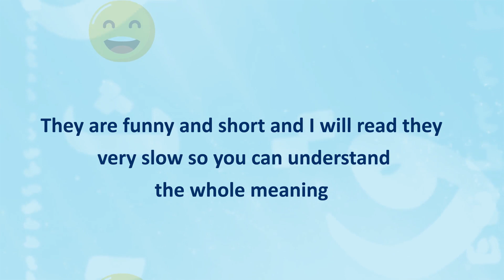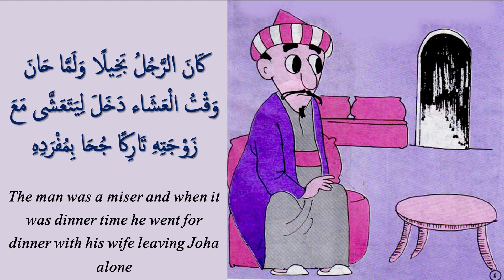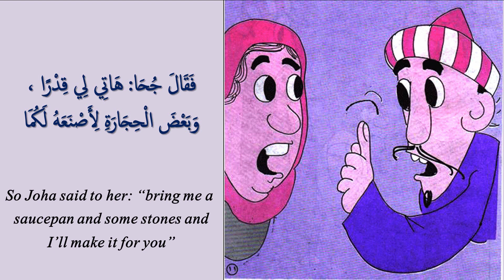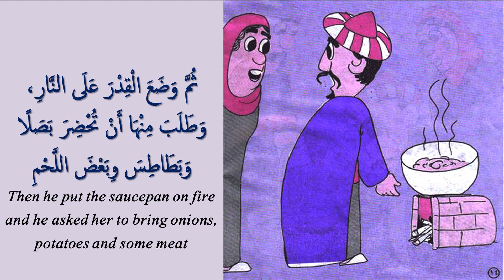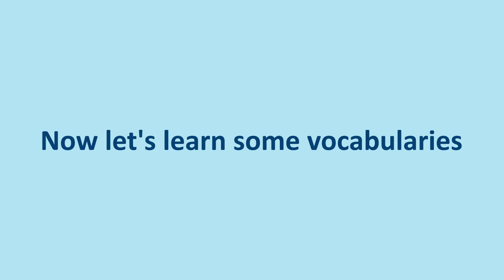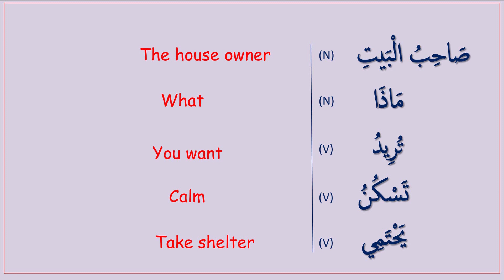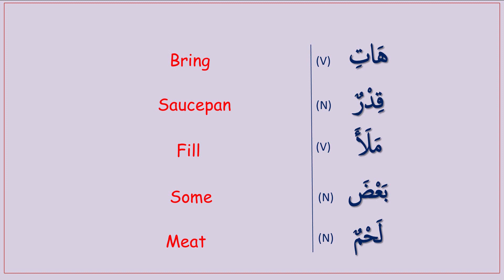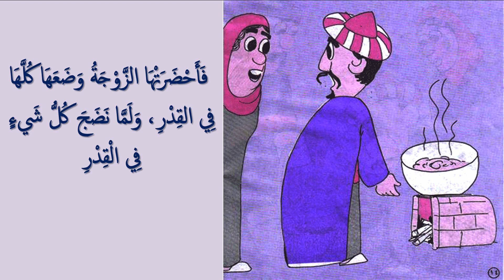Learn Arabic Through Short Funny Arabic Stories For beginners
Learn Arabic through short funny Arabic stories| in this video you are going to learn and read so funny Arabic story about Joha and the Stones Soup and you are going to learn some new vocabularies and  you will listen to the story twice to make you practice listening and reading Arabic
This Arabic channel is provided with courses in:
*Arabic grammar
*Arabic Vocabularies
This Arabic channel is provided with courses in: * Arabic For Beginners *Arabic grammar *Arabic Vocabularies *Daily Routine in Egypt *How to say in Arabic *Funny Arabic Stories The channel is offering service of teaching Arabic online though zoom. We Teach Arabic (Modern Standard - Colloquial - Islamic Arabic) we Also Teach Quran (Recitation -Memorization - Tajweed ) + Islamic science and if you would like to register in Any of these course please Email use here : will contact you immediately inshaAllah
For more  previous Arabic lessons you may watch: